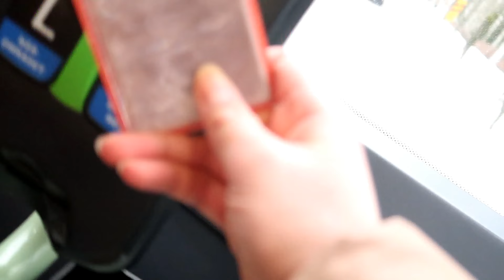PÄÄSYKOKEITA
Kiitti kun katoit

Posti: Ella Laukka Poste restante 04200 Kerava

snäp: elllawaa